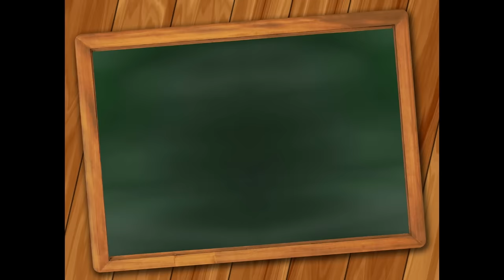Für mich ist auch die letzte Runde 64 - Ja, sie lebt noch ...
Es geht vor allem ums Stricken, vielleicht auch mal um Häkeln oder Nähen, gewürzt mit Herz, Hand und Hirn. Ein Strick Vlog für mich und wenn ihr mögt, dürft ihr mitkommen :)
Strickspenden und Bares für Futterspenden gerne weiterhin an:
Katjas Zooeckla
Frauenholzstraße 16
90419 Nürnberg

Shownotes:
Werke(l)n:
Xinja Socks aus der SWC Qualifier (nicht auf Ravelry!) von Birgit Freyer (Die Wolllust)
Repeat after Me Socken  aus der SWC Runde 1 von Erika de Niet
Mesmerizing Socken aus der SWC Runde 2 von Mone Dräger

Profilbild von S. Nothaas